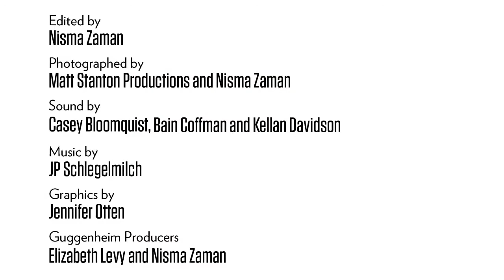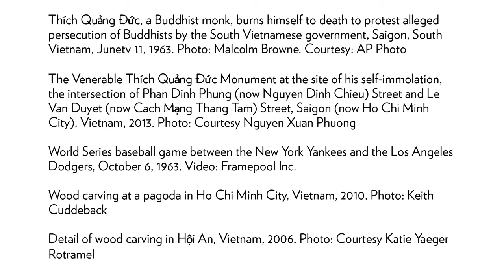No Country at Asia Society Hong Kong Center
June Yap, Guggenheim UBS MAP Curator, South and Southeast Asia, reveals the ideas behind her exhibition "No Country: Contemporary Art for South and Southeast Asia," and discusses some of the featured artworks. Truong Tan talks about his work "What Do We Want" in relation to communism; Tuan Andrew Nguyen relates his work "Enemy’s Enemy: Monument to a Monument" to the self-immolation of a Buddhist monk in 1963; and Vandy Rattana talks about the genesis and making of his photographic and video series "Bomb Ponds."